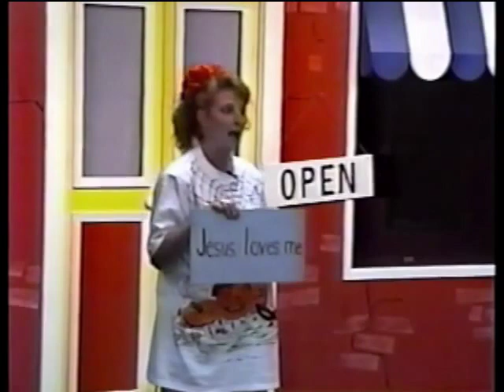Caraway St Opening Cast 1 Mid 90s